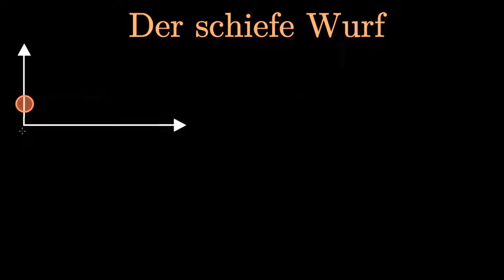Der schiefe Wurf - Beispielaufgabe, Geschwindigkeit, Weite & Höhe berechnen! (Physik)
Im heutigen Video schauen wir uns ein wichtiges Beispiel in der Kinematik an, den schrägen Wurf. Wir schauen uns eine Beispielaufgabe zum schiefen Wurf mit Anfangshöhe an, bei der wir die Geschwindigkeiten, die Flugkurve, Höhe, Weite und Flugdauer berechnen. Der Luftwiderstand wird dabei vernachlässigt.

Timestamps:
0:00 - Beispielaufgabe zum schrägen Wurf!
1:14 - Alle wichtigen Formeln herleiten!
10:53 - Beispielaufgabe lösen!

▶︎ Experimentalphysik 2: Elektrizität und Optik von Wolfgang Demtröder